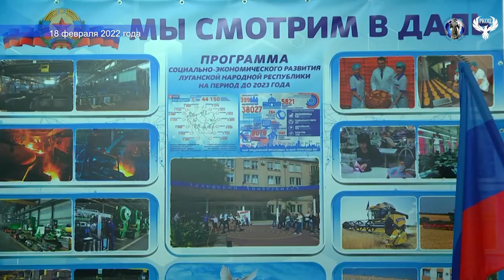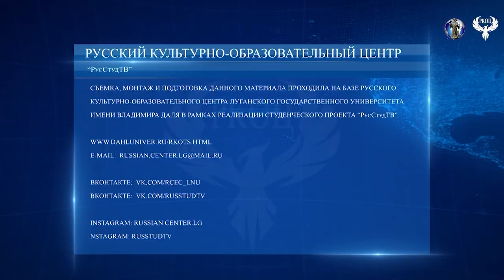Сюжет 18 02 2022 Международный день родного языка